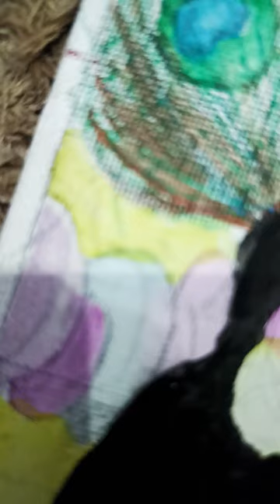Krishna drawing with water colour